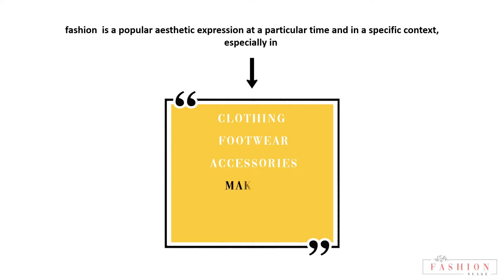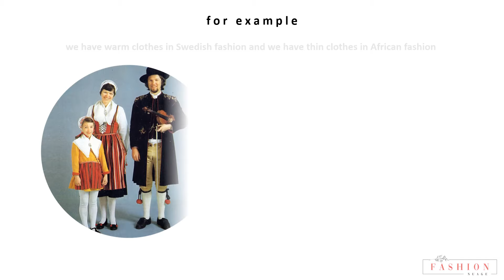What Is Fashion? Define Fashion | Meaning Of Fashion | Fashion In Simple Words | Fashion Nuage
In this video of 'Fashion Nuage', we will understand
'What is fashion?',
'Definition of fashion',
'Meaning of fashion',
'Fashion in very simple words'.

'Fashion Nuage' is a fashion study channel, where we define fashion in simple words and in a simple animated presentation.
In this video of 'Fashion Nuage', we have come up with the definition of 'Fashion', what are the elements which define 'Fashion'.
"fashion  is a popular aesthetic expression at a particular time and in a specific context,
especially in clothing  footwear accessories makeup hairstyle lifestyle .

Fashion defines the culture, for example
we have warm clothes in Swedish fashion and we have thin clothes in African fashion.

Fashion varies greatly within a society over time but also are affected by

Fashion Trends influenced by several factors

know about fashion with simple animation